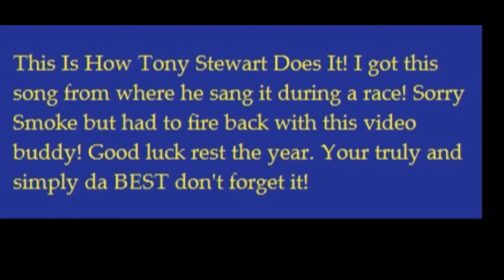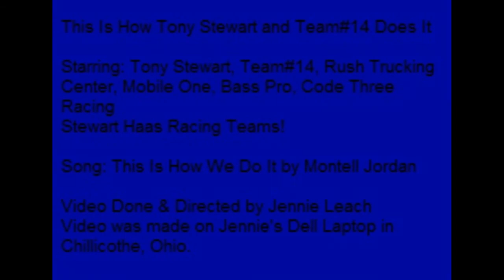This Is How Tony Stewart And Team #14 Does It !!